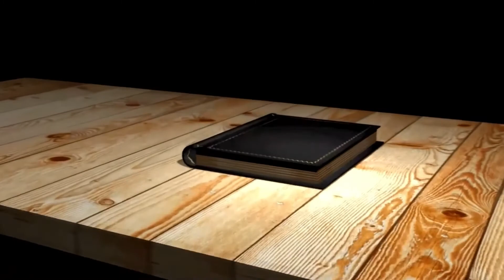🕯️ Oración a Santa Honorata - OracionesCatolicas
Oración a Santa Honorata

Obediente y muy amada por el Padre Santa Honorata, mira por las penas que paso en este mundo, especialmente en los tiempos presentes cuando el enemigo material y el enemigo espiritual se muestra más agresivo que nunca, cuando la maldad y la desobediencia parecen ser un acto normal, te ruego que con prontitud acudas en mi protección.

Defensora de la causa de Dios, Santa Honorata, ruega e intercede al Padre por mis seres queridos y mi persona, ruega para que no nos falte el don del trabajo, la salud de cuerpo y alma, el pan de cada día, que por tu mediación, el Padre se digne perdonar nuestras faltas y que al final de la vida, el destino que tengamos sea la morada eterna donde la promesa de la bienaventuranza nos espera.

Desde las puertas del cielo, dígnate impartir para nosotros tu bendición, tú que ya perteneces eternamente a los elegidos que alcanzaron la unión con el Padre, ruego desde esta tierra para que a través de tu intercesión, logremos mediante tu santidad nuestra libertad.

Gracias venerable santa, enséñanos a aceptar al Creador desde nuestra propia miseria para que sea él quien cambie y libere toda la humanidad de las garras del maligno, haz que volvamos los ojos al cielo pidiendo perdón y compasión.